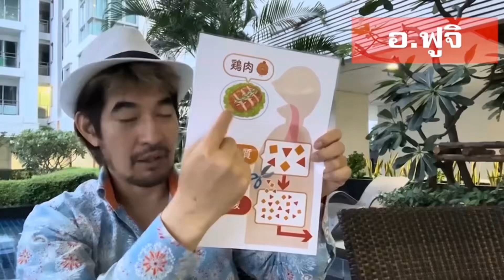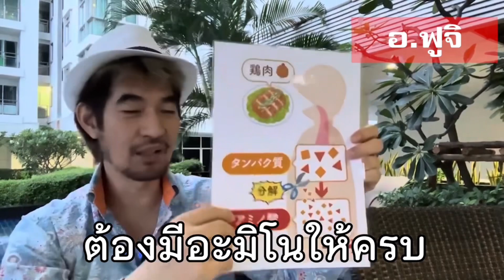ไม่รู้อันตราย!วิธีดูโปรตีน ดี Vs เลว โปรตีใหม่ญี่ปุ่น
ถามลายละเอียดได้ทางนี้